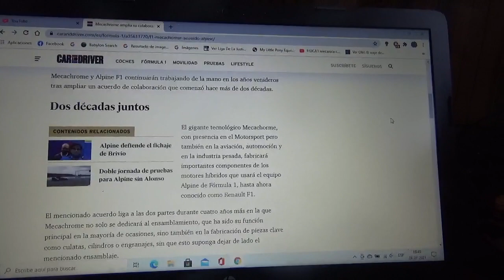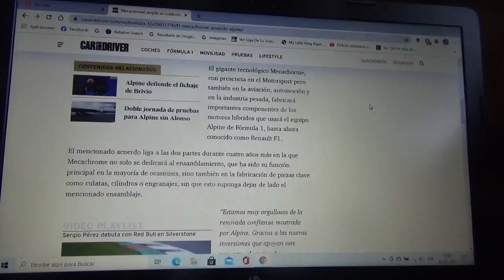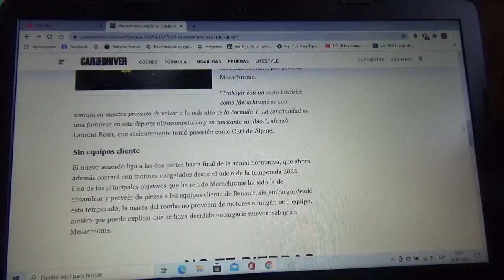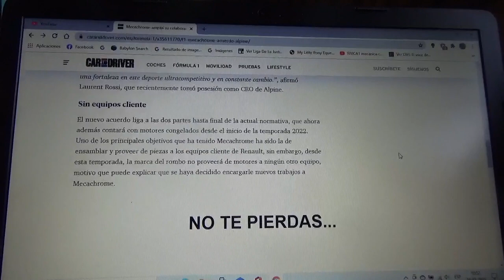Mechacrome y Alpine F1 Team renuevan su asociación de colaboración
Ahora esta empresa gala seguirán como ensambladora de las unidades de potencia de la escuadra francesa que hasta ahora era Renault F1